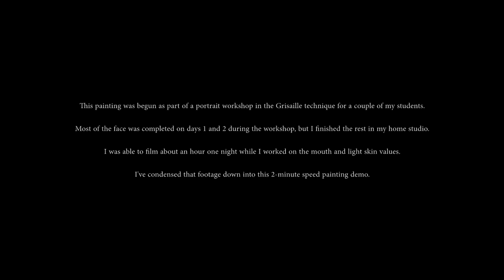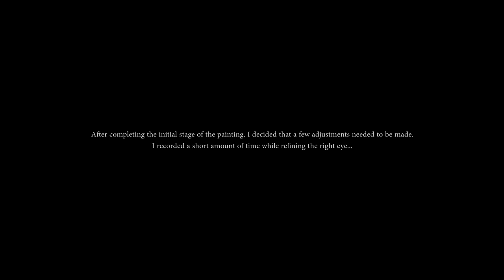Painting Bob - Facial Features - Grisaille Oil Painting Demo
Approximately 1.5 hours of video footage condensed into a short demonstration. The areas of the painting covered include the mouth, nose, and cheek zones, as well as a refinement of the right eye (after covering the canvas).